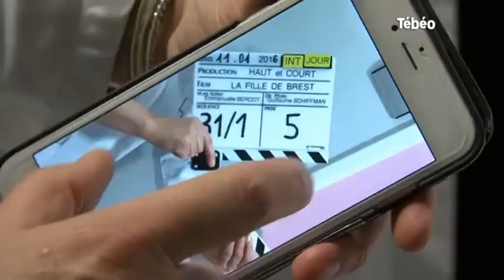Cinéma : "La Fille de Brest" bientôt en salle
Sites webs/blogs, copiez cette vidéo avec le bouton "Intégrer" !
Direction le CHU de Brest où le biopic d'Emmanuelle Bercot, "La Fille de Brest", sur le combat d'Irène Frachon, arrive en fin de tournage. Pour exploitation TV, droits réservés, nous contacter